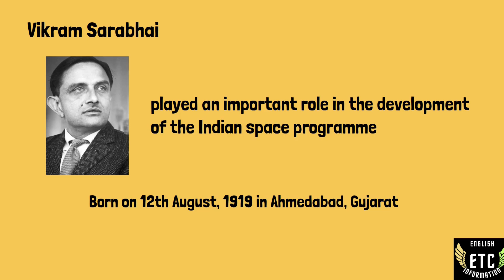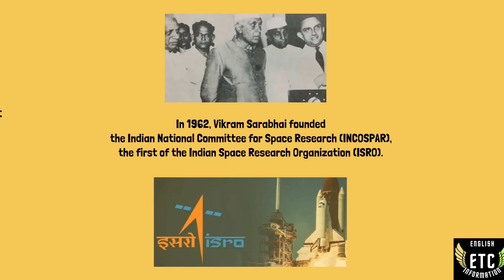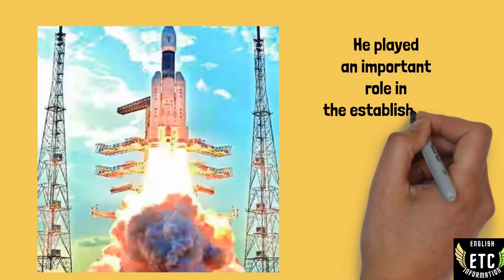Biography of great scientist Vikram Sarabhai in 5 minutes | Great information of Vikram Sarabhai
Vikram Sarabhai (1919–1971) was an eminent Indian scientist, visionary, and pioneer in space research. Born in Ahmedabad, he played a pivotal role in establishing the Indian Space Research Organisation (ISRO) in 1969. Sarabhai's vision propelled India into space exploration, and he is often hailed as the father of the Indian space program. He advocated for the peaceful use of space technology for national development. His contributions include launching India's first satellite, Aryabhata, in 1975. Sarabhai's legacy lives on through ISRO's achievements, emphasizing his commitment to harnessing science and technology for the socio-economic progress of India.